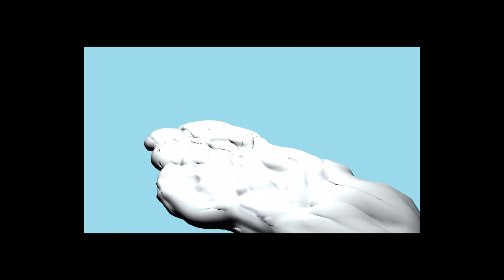Flight (animation practice)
Another assignment for my Animation Art and Technology class. Assignment was to model and rig a character, then animate a run cycle.

Known issues: feet go through the cloud at some points, hands look a little silly, and flying animation's a lot stiffer than I would like. Thinking about revisiting this for some fixes at some point.

Created in Autodesk Maya.